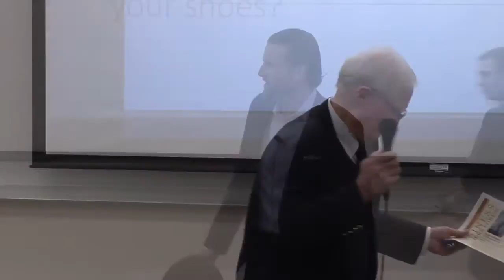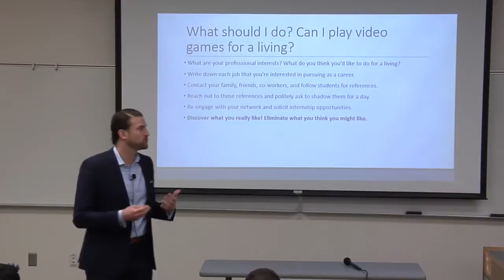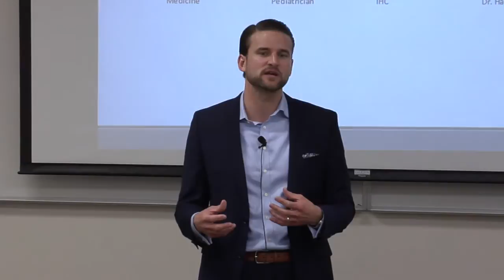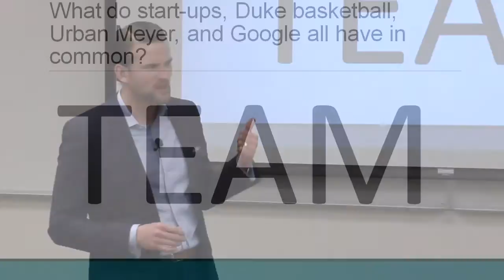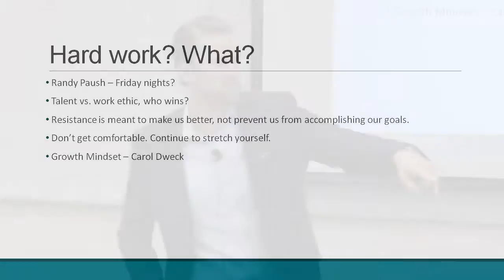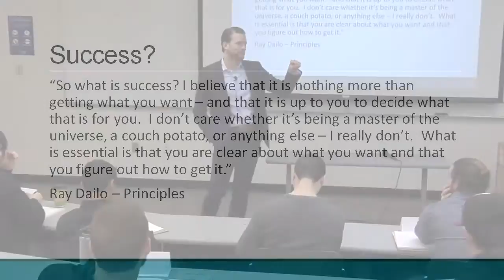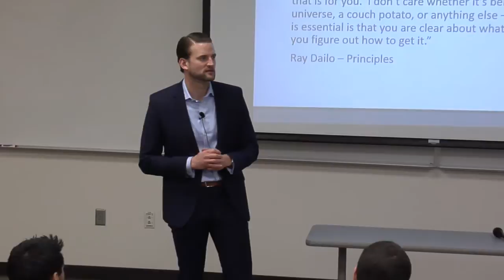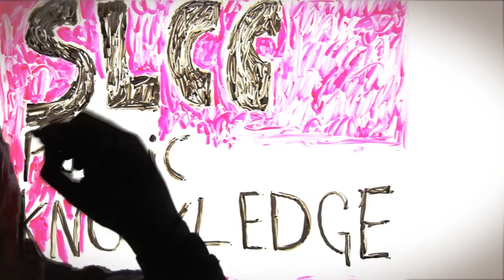2015 Spring Business Lecture - Zak Nugent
SCALAR ANALYTICS - CHIEF EXECUTIVE OFFICER

As CEO, Zak is fortunate to work with exceptional entrepreneurs and advise developing companies on their management and growth strategies. He is passionate about finance, economics, emerging technologies, history, and current events.

TenX Networks, Member of the Board of Advisors: a Digital Block company utilizing Linux and Open Source, building cost-effective IT and Telephony Communications solutions.

Capshare, Member of the Board of Directors: a cap table management software, allowing users to manage all nuances in the cloud (stock certificates, stock options, vesting, etc.)

AmericaHome Today.com, President & CEO: an internship start-up that developed user generated content and lead generation for the home improvement industry